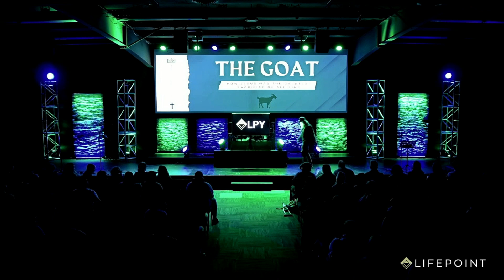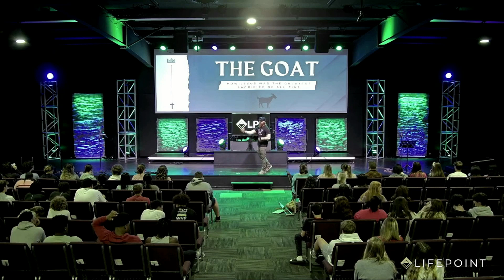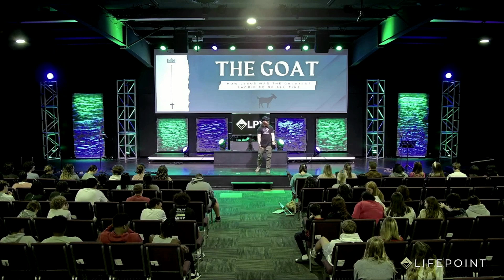The GOAT - W4 The One Greater Than Death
We're so glad you're joining us!

If this is your first time joining us, we want to invite you to fill out our Connection Card